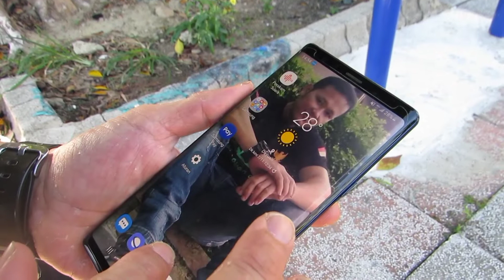SAMSUNG NOTE 9 Test KAMERA-VIDEO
Test Camera